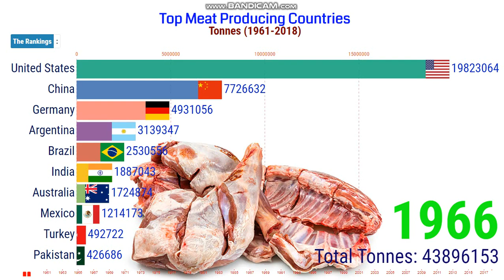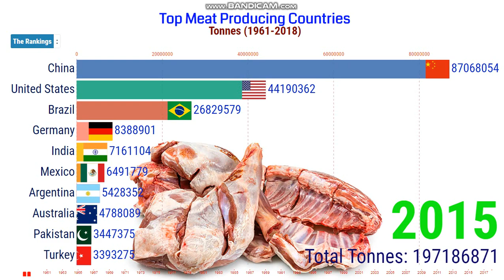Top Meat Producing Countries 1961 2018 Global Meat Production Statistics